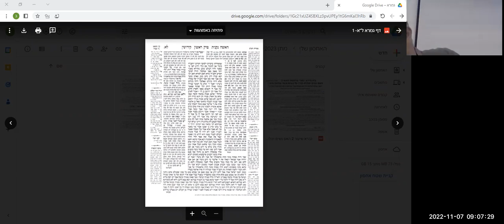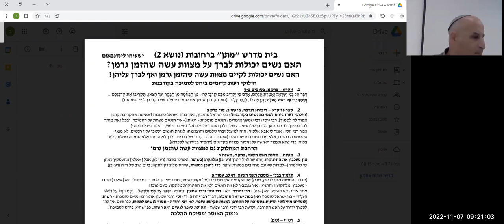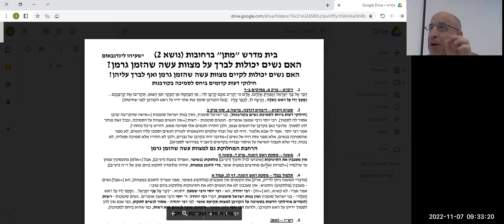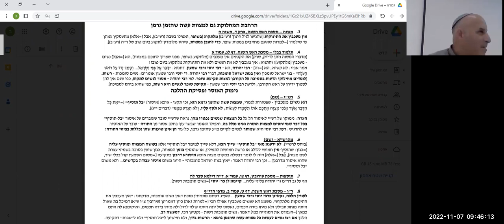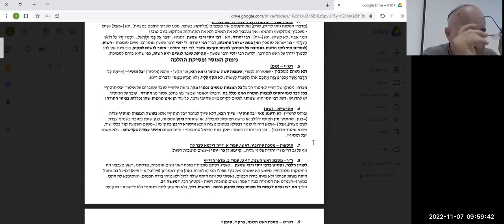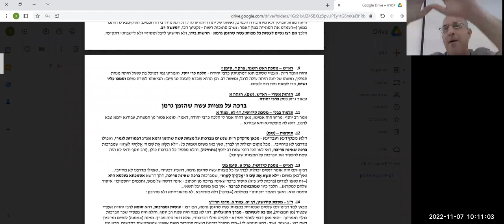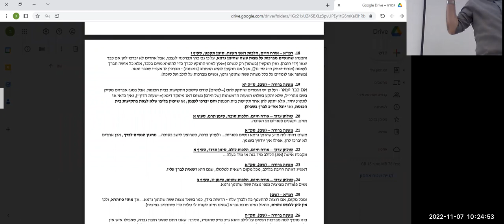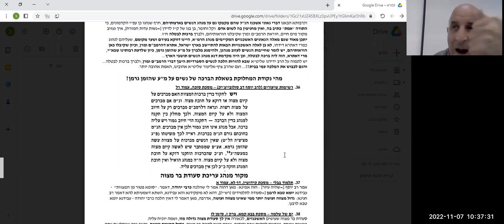7.11 | הרב ישעיהו לינדנבאום | גמרא: סוגיות נוספות בחיי משפחה / מסכת קידושין